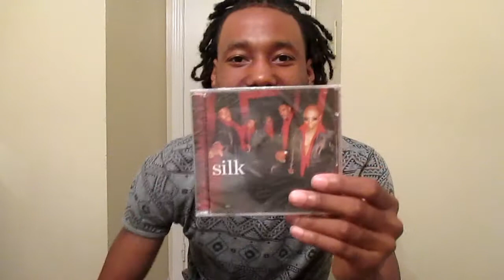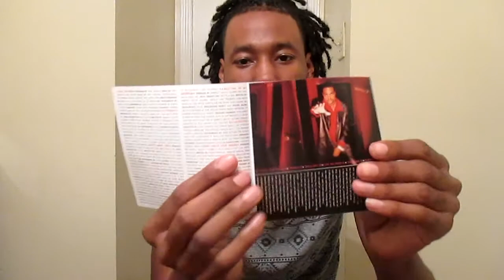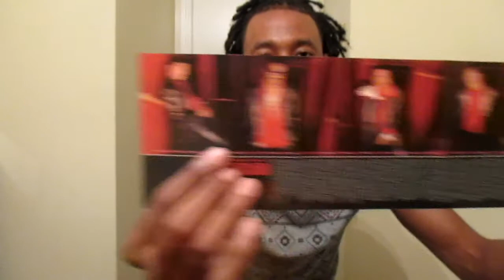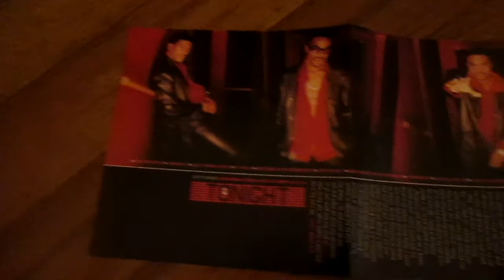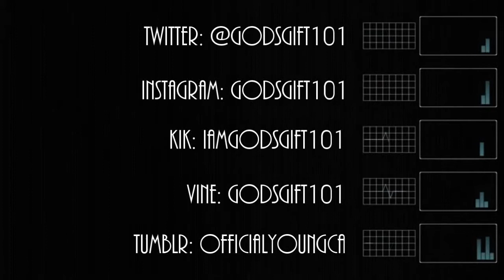CD Opening "Episode 1"